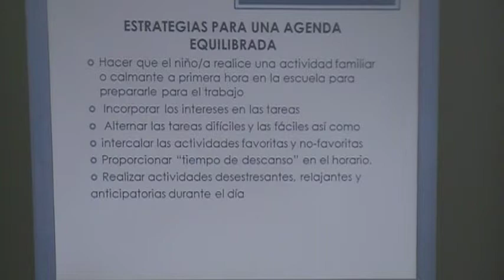#7 Maria Lorena Espinoza: "Ayudando a mi hijo con Autismo. 7 pasos. 2013.12.07.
Maria Lorena Espinoza: "Ayudando a mi hijo con Autismo. Siete pasos para un aprendizaje funcional" al 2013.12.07.

Usted está invitado a participar en la serie de talleres formativos "Ayudando a mi hijo con Autismo. Siete pasos para un aprendizaje funcional" a cargo de María Lorena Espinoza.

Este fue un evento para PADRES.

Todos los videos de evento al 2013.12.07 se encuentran en la siguiente lista de vídeos en YOUTUBE, ver:

NO LO OLVIDEN LOS ESPERAMOS en el CCNAG, detalles en:

Lugar: Concejo Cantonal de la Niñez y Adolescencia de Guayaquil (Cdla. Las Orquídeas entre la mz 54 y 55 -- Tres cuadras atrás del Centro de Nutrición Infantil).

Los eventos del CCNAG son de ENTRADA GRATUITA.